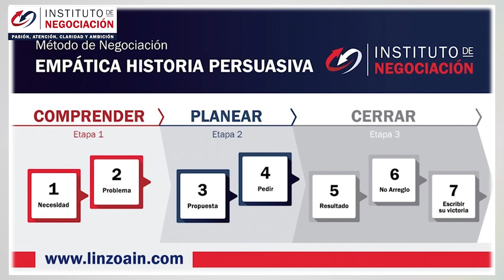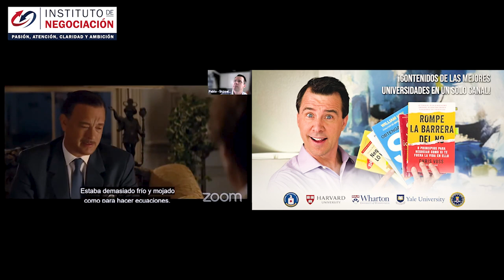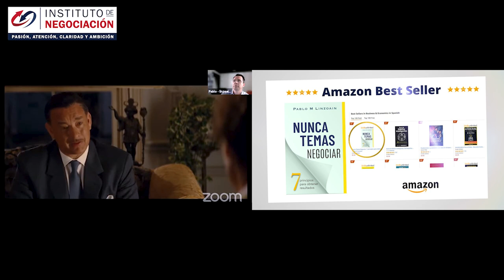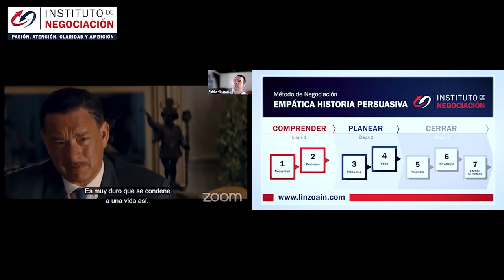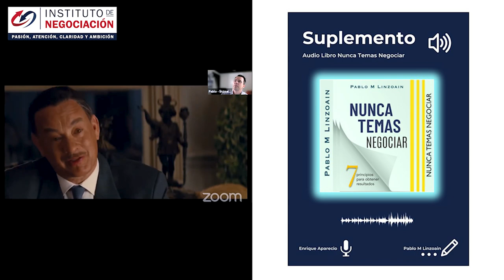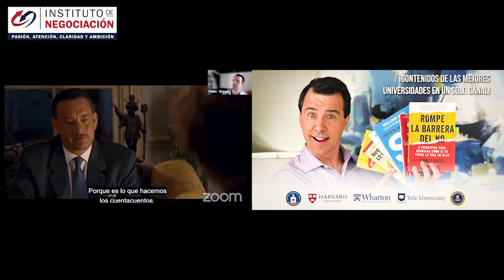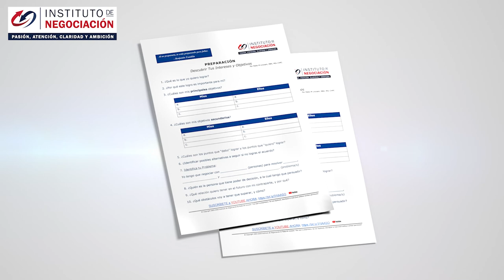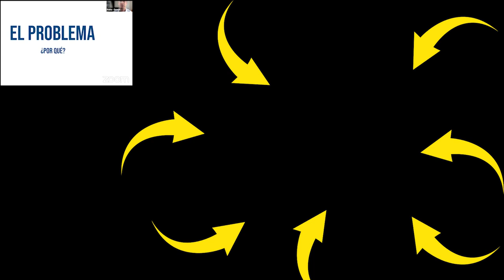Cómo Lograr La TOTAL Atención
👉🏻 El destacado experto internacional en negociación, Pablo M. Linzoain, muestra Cómo Lograr La TOTAL Atención